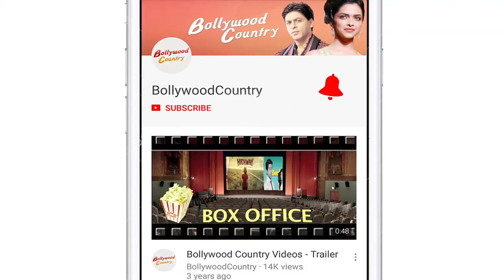Karan Johar: Bhoot Part One is a pure horror film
Filmmaker Karan Johar says his forthcoming production "Bhoot Part One: The Haunted Ship" is first of its kind and a pure horror film.